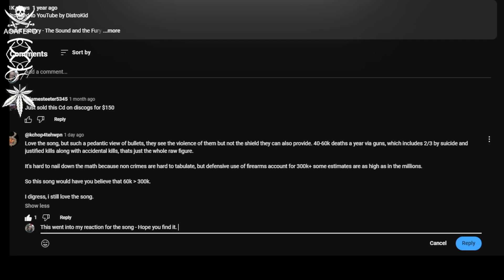Bullet Factory - The Sound and the Fury - First Listen Reaction with Rollen (Rant Included!)